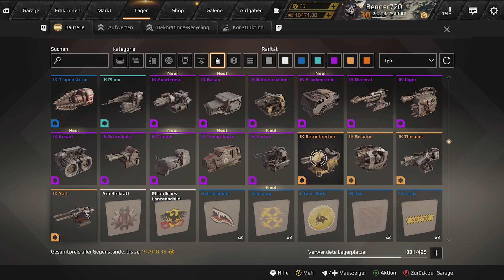Crossout Spaß - EP 309🏎️😁🚀Funktionieren 2 Mammuts im Raid?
ich brauche Aufgaben mit Kanonen und Raids, also ab gehts, Mammutraid.

Viel Spaß
Benner